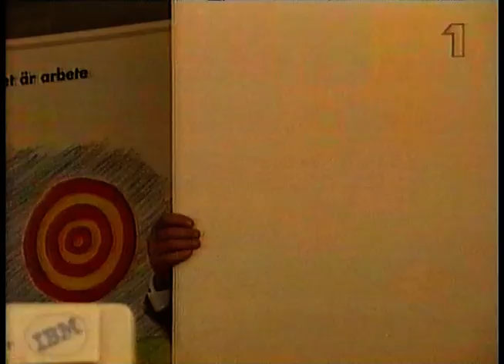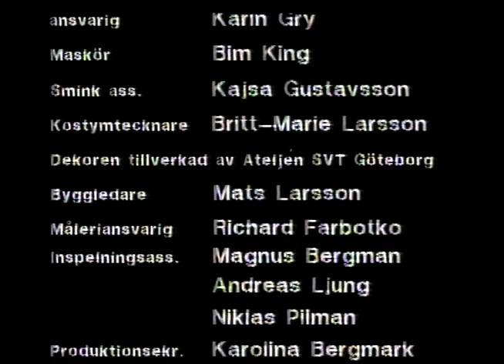Hemma Hos Olssons Avsnitt 4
Hemma hos Olssons är en TV-serie från 1997 där tittarna fick stifta bekantskap med Kurt Olsson och hans familj. Han har två döttrar i serien.
Serien sändes på SVT.